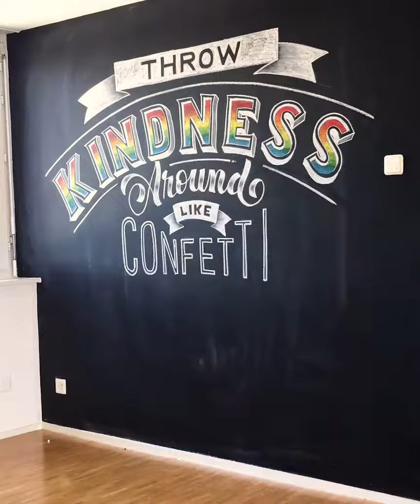Make your walls colorful with STABILO woody 3 in 1! Video made by Swiss lettering artist Stefan Kunz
A real allrounder: Colored pencil, water color or wax crayon?

The STABILO woody 3 in 1 makes the decision easy, because it can do it all. It washes off windows and boards and is suitable for many surfaces besides just (white and dark) paper or cardboard.

For every walk of life, every situation, there is a STABILO product! Want more info on our products and campaigns?

STABILO International GmbH is one of Europe’s leading manufacturers of writing instruments. We create our customers’ favourite pens and pencils for writing, coloring and highlighting and basically anything that lets them free their creativity.